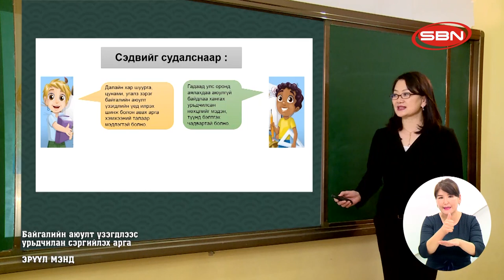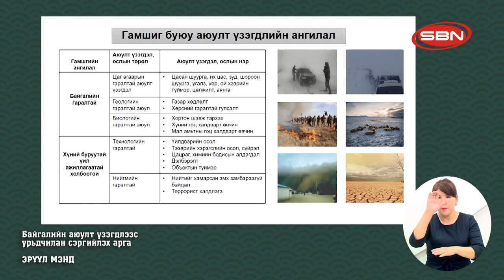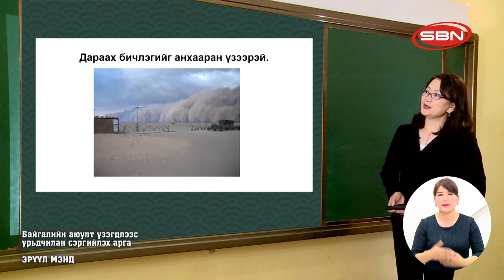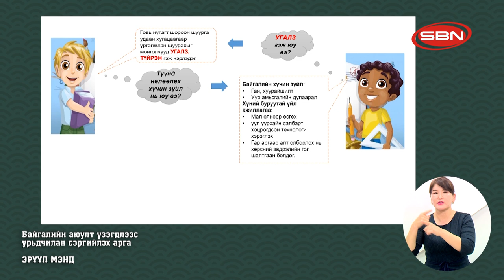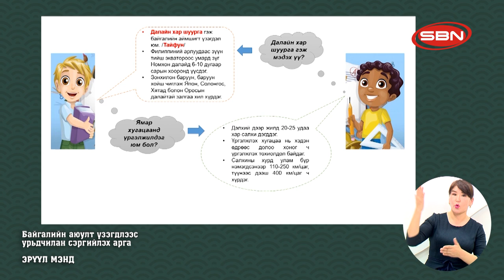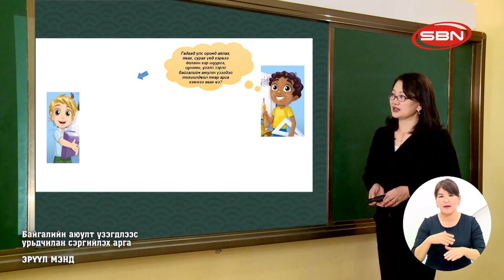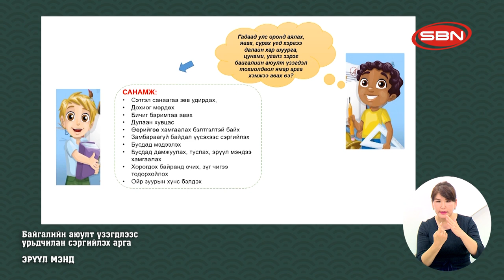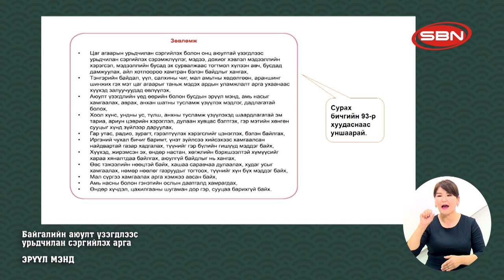ЭРҮҮЛ МЭНД - ДАЛАЙН ХАР ШУУРГА, ЦУНАМИ, УГАЛЗ ЗЭРЭГ БАЙГАЛИЙН АЮУЛТ ҮЗЭГДЛЭЭС УРЬДЧИЛАН СЭРГИЙЛЭХ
2020/04/13 ЕБС-ийн 10-р ангийн ТЕЛЕ ХИЧЭЭЛ:
БАГШ: Ц.ДИЙДЭРМАА